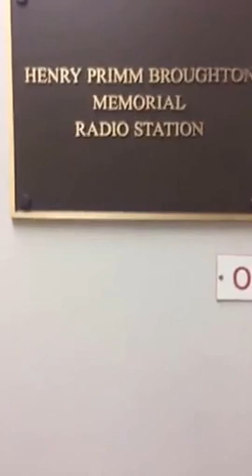ARISS Space Station Contact 2016-1210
Space Station contact at miSci, Museum of Innovation & Science on December 10, 2016, approximately 2:50pm. Students are talking to Commander R. Shane Kimbrough on the International Space Station. Special thanks to Schenectady Museum Amateur Radio Association, William Gundry Broughton Charitable Foundation, and ARISS for making the event possible.